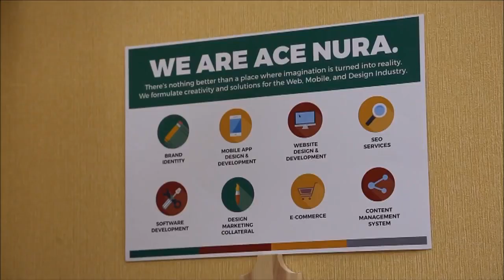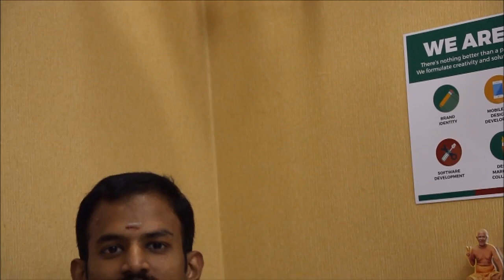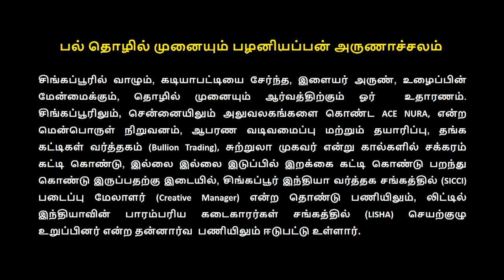IBCN Entrepreneur Of the Week #27 - Mr Arunachalam